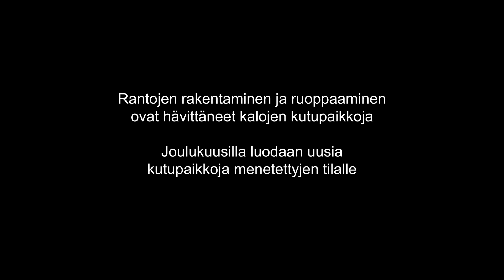Joulukuuset ahventen kututuroiksi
Upottamalla joulukuusia jään alle voidaan lisätä ahvenille sopivia lisääntymispaikkoja. Lisääntymispaikoista on puaa eityisesti kaupunkien ja taajamien rakennetuilla ranta-alueilla. Vapaa-ajankalastajat upottavat joulukuusia jään alle loppiaisviikonloppuna järjestettävissä turotapahtumissa.